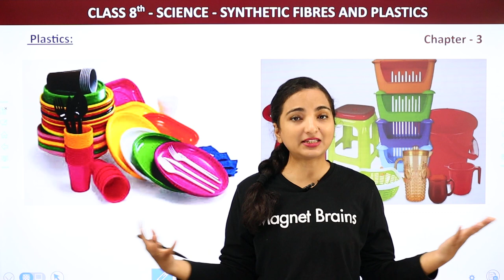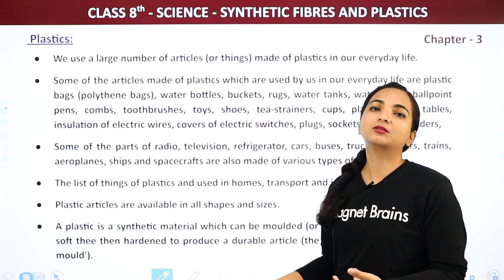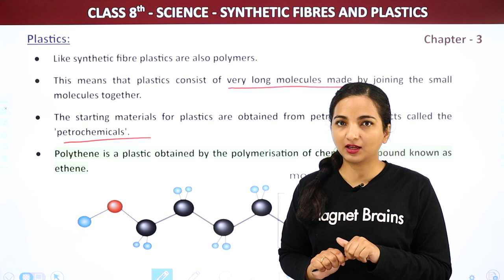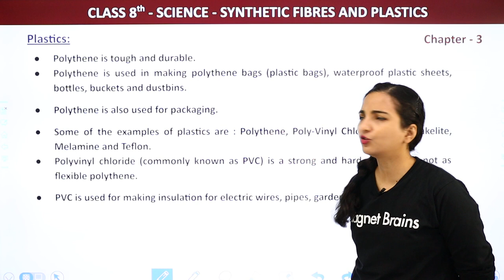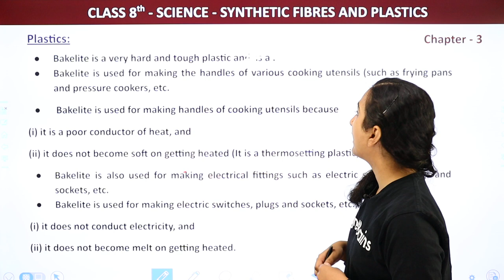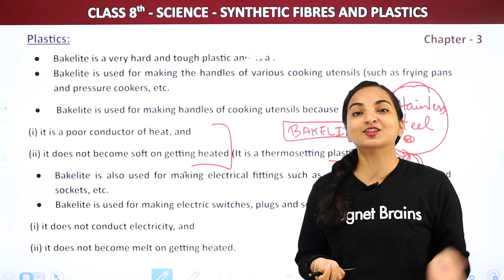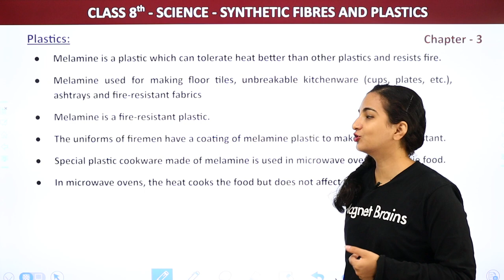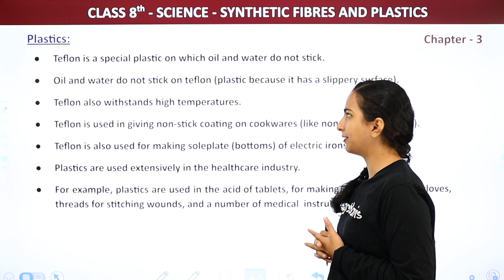Plastics - Synthetic Fibres and Plastics | Class 8 Science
✔️ Class: 8
✔️ Subject: Science
✔️ Chapter: Synthetic Fibres And Plastics
✔️ Topic Name: Plastics